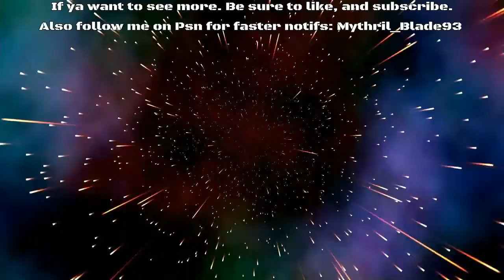YuGiOh! L.o.t.D Link Evolution Part 11: With Exodia I OBLITERATE!